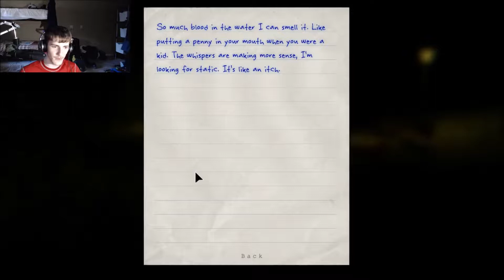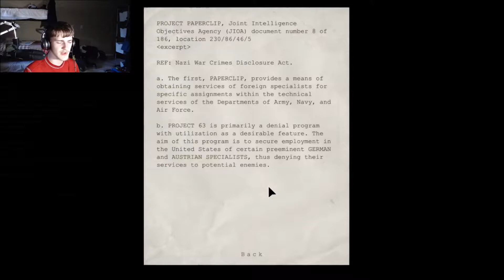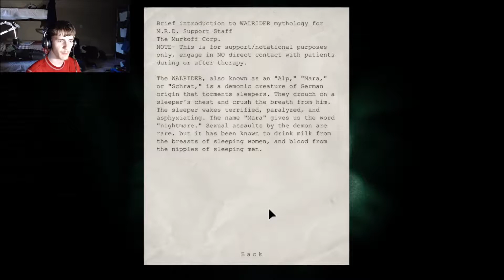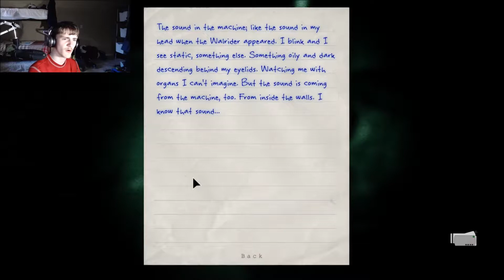Outlast Part 6 -- THIRD FLOOR KEY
In this episode, I search for the Third Floor Key as I follow Father Martin to where he wants to show me something.